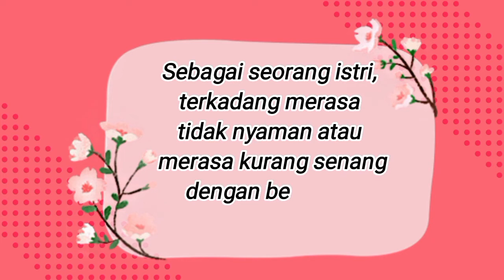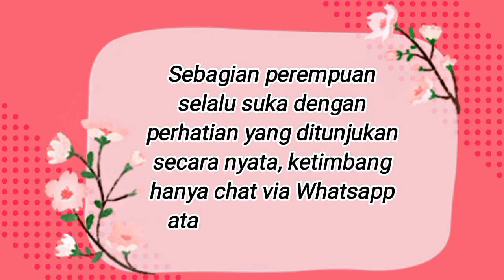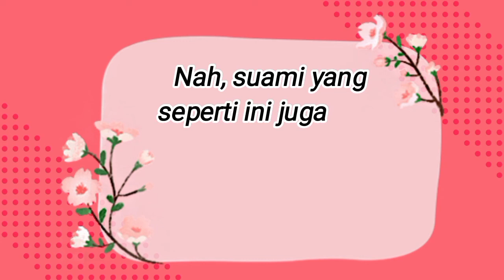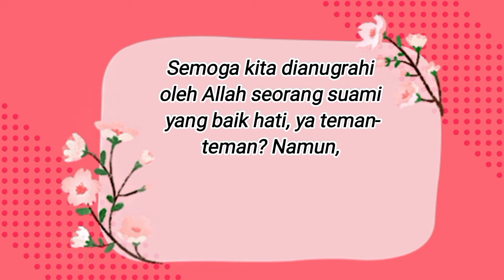5 Hal Penting Sikap Suami Yang Tidak Disukai Istri - Suami istri harus tau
Sikap suami yang tidak disukai istri
Tonton videonya sampai selesai